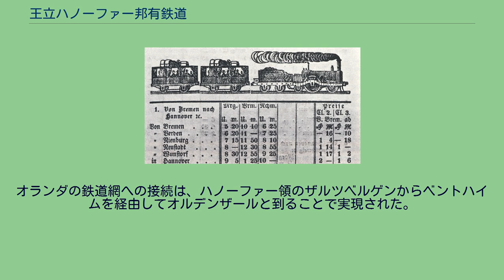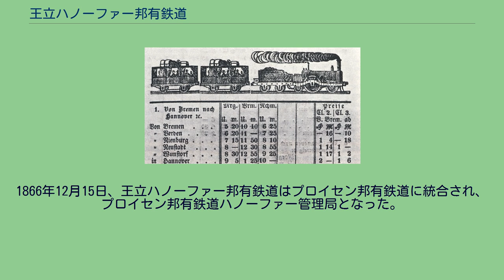王立ハノーファー邦有鉄道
王立ハノーファー邦有鉄道（おうりつハノーファーほうゆうてつどう、ドイツ語: Königlich Hannöverschen Staatseisenbahnen）は、1843年からハノーファー王国がプロイセン王国に1866年に併合されるまでの間存在した、ハノーファー王国の国有鉄道である。
プロイセンへの併合時、路線長は約800 kmあり、これはプロイセン邦有鉄道に引き継がれた。
十字鉄道（クロイツバーン、Kreuzbahn）の考えは、ハノーファー王のエルンスト・アウグストがハノーファーに中央駅ができるのを避けようと望んだことから生まれた。
このため、ハノーファーの郊外のレールテで十字に交差するように鉄道路線が敷設され、結果としてレールテは重要な鉄道の拠点として発展することになった。
ハノーファー王国政府は当初から、国内の鉄道建設を邦有鉄道により実施した。
これは計画されていた最初の鉄道路線への民間の出資者がいなかったためであった。
以下が計画路線である。
ハノーファー-ブラウンシュヴァイク線の最初の区間はハノーファーからミスブルクを経由してレールテまでの16 kmで、1843年10月22日に開通した。
このブラウンシュヴァイクへ向けての延伸は、1843年12月1日に国境のパイネまで実現した。
1844年5月19日に、この2つの都市を結ぶ60 kmのうちほぼ3分の1を所有するブラウンシュヴァイク公国邦有鉄道と連結された。
1845年10月15日にレールテ-ツェレ線が開通し、1846年6月12日にレールテ-ヒルデスハイム線が開通した。
十字鉄道以降、以下の路線が1843年3月13日設立の王立ハノーファー邦有鉄道の指揮により建設された。
ツェレ-ハンブルク間、ユルツェン、リューネブルク経由、1847年5月1日開通。
またハノーファー-ミンデン線が1847年10月15日に開通して、ケルン-ミンデン鉄道運営の本線と接続した。
ブレーメンとハノーファーを結ぶ路線の時刻表、1854年 プロイセンと自由都市ブレーメンの共同出資で建設されていたブレーメンへの路線は、プロイセンの望みに反してミンデンから直接ではなく、ハノーファーのヴンストルフから建設された。
1847年12月12日にヴンストルフ-ブレーメン間が開通した。
1848年から1849年にかけて起きたドイツ3月革命のために、ハノーファー王国内のさらなる鉄道網拡張は遅延することになった。
レーネからオスナブリュックでケルン-ミンデン鉄道に接続しエムデンまで結ぶ、プロイセンとの合同での鉄道の計画は、路線の経路とオランダの鉄道への接続をめぐる長い議論が終わるまで、実現することはなかった。
最終的に合意されたのは現在の路線で、レーネからオスナブリュックを通りプロイセンのライネへ向かい、王立ヴェストファーレン鉄道とミュンスターで接続するとともに、ここからザルツベルゲンを経由してレーアおよびエムデンへ通じることになった。
オランダの鉄道網への接続は、ハノーファー領のザルツベルゲンからベントハイムを経由してオルデンザールと到ることで実現された。
1854年11月24日に最初の区間、エムデン - パーペンブルクが開通した。
1862年1月23日にブレーメンへの路線の延長として、ゲーステミュンデ/ヴェーザーミュンデ（こんにちのブレーマーハーフェン）までの路線が、やはりブレーメンとの共同で実現した。
長い間の交渉の末、1864年3月15日にリューネブルクからホーンストルフまでのエルベ川沿いの路線が建設され、同時にラウエンブルク-ホーンシュトルフ鉄道連絡船が設立されて、エルベ川対岸のラウエンブルク-ビューヒェン線と連絡した。
フィーネンブルクとゴスラーを結ぶ鉄道も王立ハノーファー邦有鉄道の所有であったが、この路線はブラウンシュヴァイク公国邦有鉄道が運行していた。
ゲッティンゲン - アーレンスハウゼン間およびノルトハイム - エルリヒ間の路線は、普墺戦争後に王立ハノーファー邦有鉄道がプロイセンに移管されるまでには完成しなかった。
1866年12月15日、王立ハノーファー邦有鉄道はプロイセン邦有鉄道に統合され、プロイセン邦有鉄道ハノーファー管理局となった。